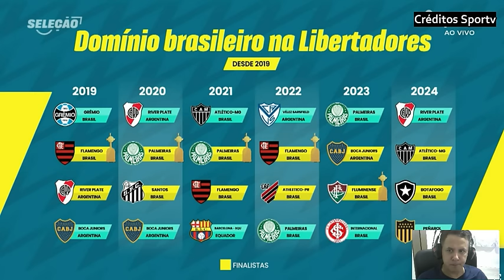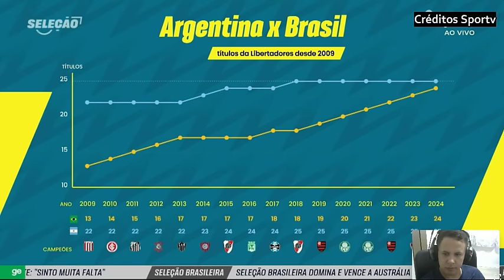LOCO ABREU FALOU DA FINAL ENTRE BOTAFOGO E ATLÉTICO MG E DOMÍNIO DOS BRASILEIROS NA AMÉRICA DO SUL